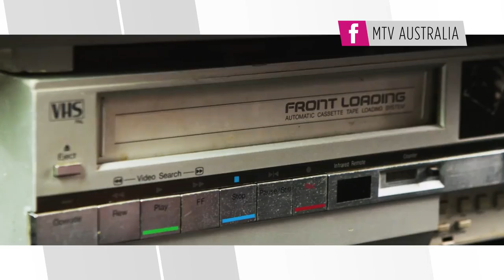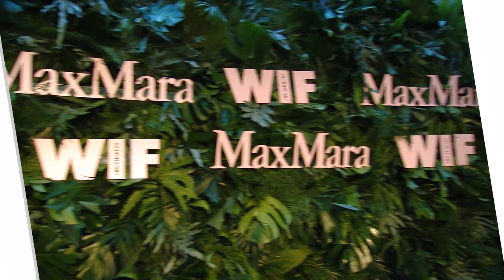The Hype: Nathalie Kelley, MTV Unplugged Revival & More | Full Episode | E!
We chat to Aussie actress Nathalie Kelley on shooting Dynasty and her heartwarming engagement, plus MTV Unplugged makes a comeback and Margot Robbie's first campaign for Chanel.

FOLLOW E! AUSTRALIA & NZ

ABOUT E!
E! is on the Pulse of Pop Culture, bringing fans the very best original content including reality series, scripted programming, exclusive specials, breaking entertainment news, streaming events and more.

 Interview | The Hype | E!